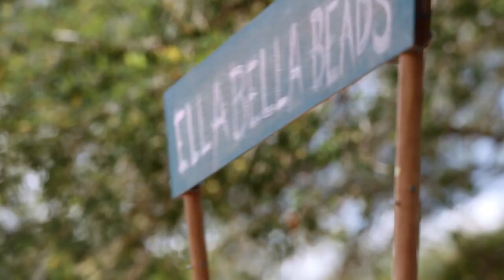Ella Grace Helton and Derek Jeter make Ella Bella Beads: "Small Business, Big Dreams" commercial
"Ella dreams of selling a gazillion bracelets to help end hunger in her community."

This commercial is a beautiful way for this child entrepreneur to share her passions of making Ella Bella Beads and helping hungry children in her community. Thank you to @AmFam® and Derek Jeter for sitting down and talking about life with this little 6-year-old. And thank you to everyone who has reached out to us wanting to purchase and support the cause. We are working on how to scale up and make these dreams come true!

Visit EllaBellaBeads.com

Ella is starring as Emily Ryan in the new sitcom "United We Fall" coming to ABC in spring 2020. She also is part of an all-star cast in the Netflix film Hubie Halloween, co-written by and starring Adam Sandler. It is in production in 2019.